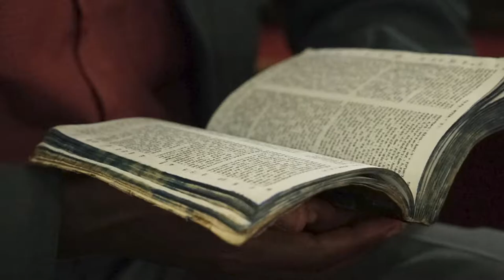About Mission Thrift Store Oshawa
Shop, donate or volunteer with us at 1300 Simcoe St. N., Oshawa, Ontario, with over 50 Mission Thrift Stores across Canada.

To see our updated store hours or apply to volunteer, visit our

Background music used with permission under the Attribution-NonCommercial-NoDerivitives 4.0 International License.